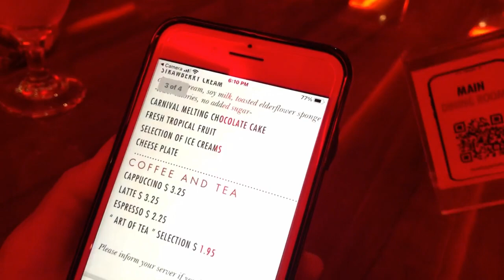Buổi ăn tối đầu tiên trên du thuyền / The first dinner on the cruise ship